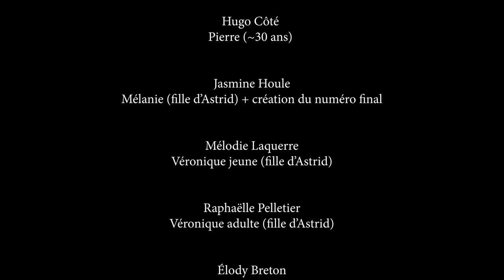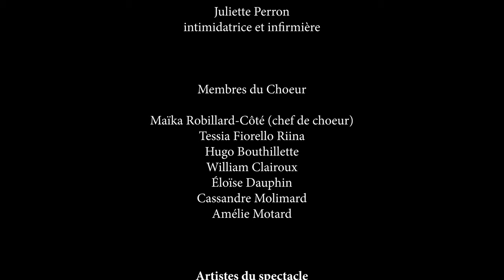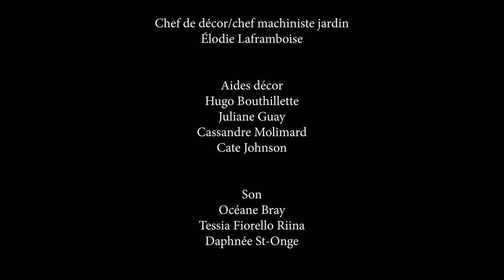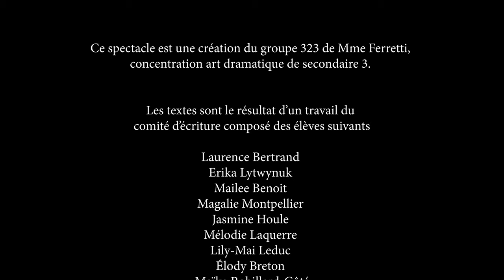Je me souviens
Spectacle de talents "Cité en spectacle" et création collective du groupe art dramatique 3e secondaire

12 mai 2022 au théâtre Paul-Émile-Meloche